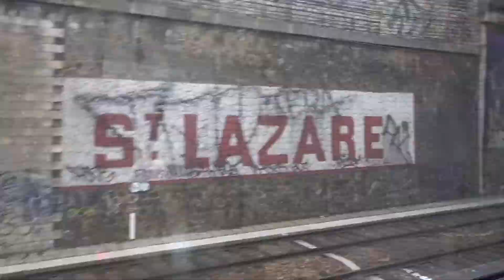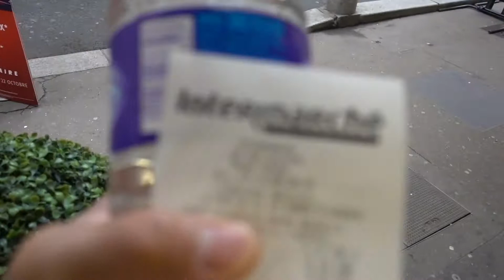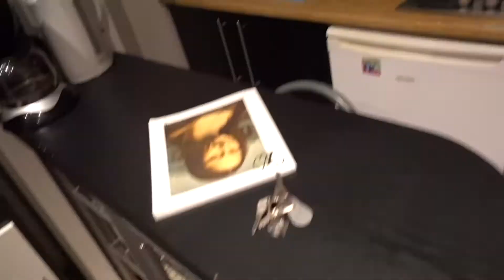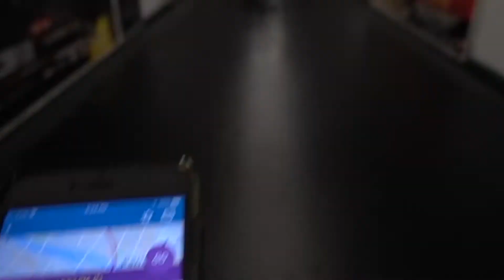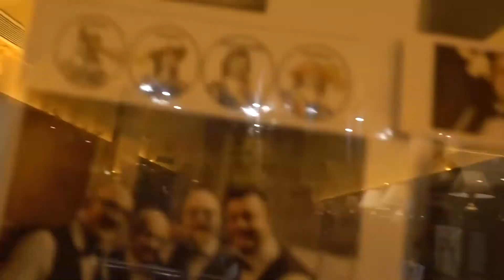Denied - Vlog_039, Oct.1, 2017